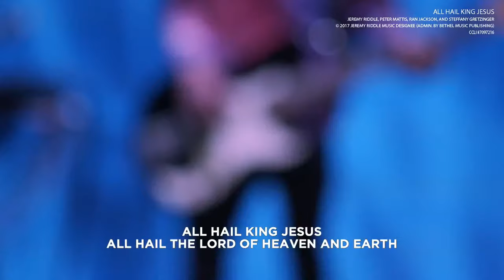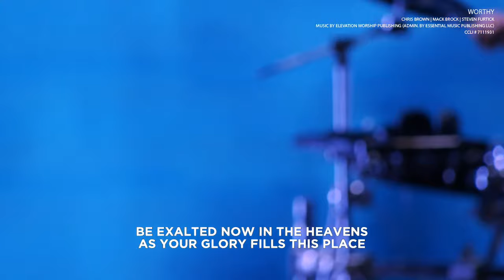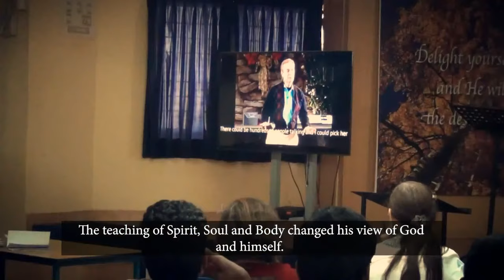Healing School with Sharon Rich - July 14, 2022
Imagine a place that not only teaches biblical truths about healing but also empowers people to walk in healing and minister it to others.

Welcome to Healing School at Charis Bible College in Woodland Park, Colorado. Healing School provides a place where believers can apply God's Word and witness miraculous results.

Join Charis Bible College’s Healing School nearly every Thursday at 1 p.m. MT.